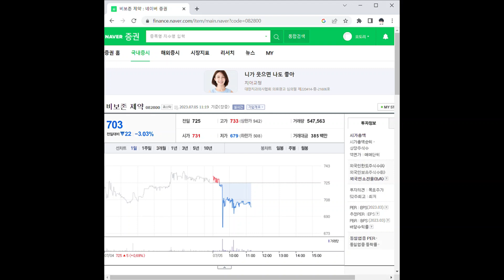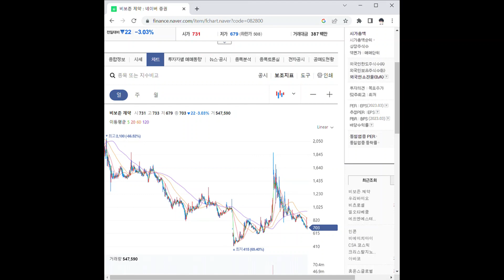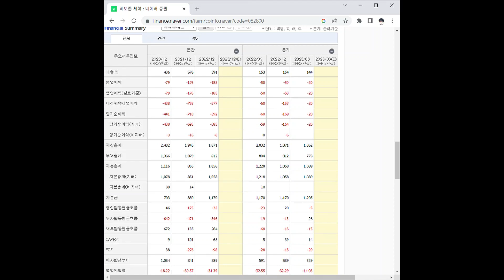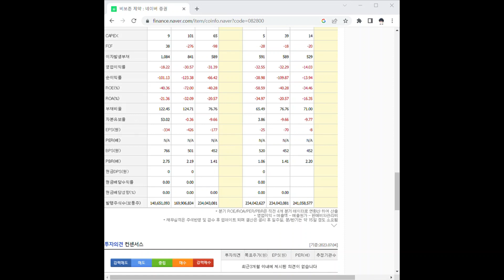082800비보존 제약 주가 전망 및 차트 분석